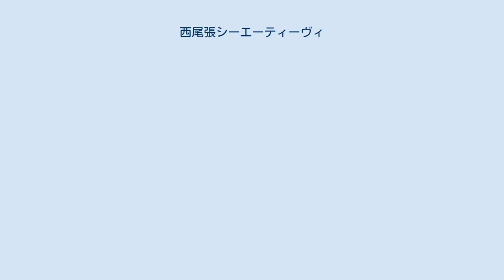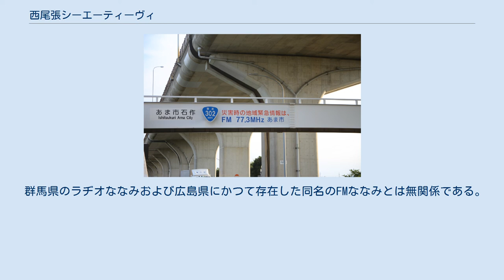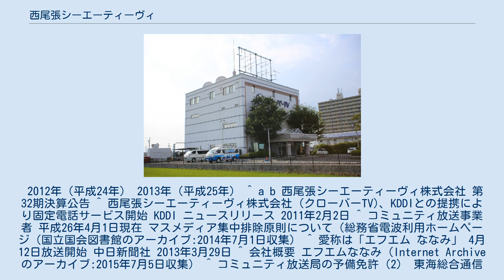西尾張シーエーティーヴィ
西尾張シーエーティーヴィ株式会社（にしおわりシーエーティーヴィ）は、愛知県津島市にある日本のケーブルテレビ局である。
ケーブルテレビ事業の愛称はクローバーTV。
東海デジタルネットワークセンター加盟。
また超短波放送（FM放送）の特定地上基幹放送事業者でもある。
 地上デジタル放送 BSデジタル放送 CATVデジタル放送 利用料金等詳細は当該サイト参照 詳細は当該サイト参照 詳細は当該サイト参照 エフエムななみの愛称で、津島市、愛西市の各一部地域、弥富市の全域、あま市、海部郡大治町の各一部地域、蟹江町、飛島村の全域を放送区域とするコミュニティ放送をしている。
 なお、北名古屋市などでも聴取は可能。
 愛知県あま市石作の国道302号に設置されている歩道橋上のFMななみの案内表示（2016年8月） 2013年（平成25年）開局。
 愛知県で有線テレビジョン放送事業者がコミュニティ放送局の免許人となるのは知多メディアスネットワークに次いで2局目となる。
 開局時から片岡毛織と義津屋がマスメディア集中排除原則にいう支配関係にある。
 愛称の「ななみ」は一般公募から選ばれたものだが、周波数77.3MHzの語呂合わせとともに放送エリアである海部地区7自治体、「7つの海部」という意味合いもある。
 また77.3MHzは、愛知県尾張西部地区も放送エリアだった愛知万博のイベント放送局FM LOVEARTHの周波数でもあった。
 保有する特定地上基幹放送局の呼出名称は「にしおわりエフエム」。
 演奏所と送信所は蟹江町の中部電力蟹江電力所内にあり、周波数77.3MHz、空中線電力20Wで送信している。
 サービスエリアを上記の7市町村、放送区域内の世帯数は95,862世帯、人口は271,758人と称している。
 一部の時間帯は、クローバーTVのコミュニティチャンネルとサイマル放送する。
 インターネット配信はJCBAインターネットサイマルラジオによる。
 群馬県のラヂオななみおよび広島県にかつて存在した同名のFMななみとは無関係である。
 2012年（平成24年） 2013年（平成25年） ^ a b 西尾張シーエーティーヴィ株式会社 第32期決算公告 ^ 西尾張シーエーティーヴィ株式会社 (クローバーTV)、KDDIとの提携により固定電話サービス開始 KDDI ニュースリリース 2011年2月2日 ^ コミュニティ放送事業者 平成26年4月1日現在 マスメディア集中排除原則について（総務省電波利用ホームページ（国立国会図書館のアーカイブ:2014年7月1日収集） ^ 愛称は「エフエム ななみ」 4月12日放送開始 中日新聞社 2013年3月29日 ^ 会社概要 エフエムななみ（Internet Archiveのアーカイブ:2015年7月5日収集） ^ コミュニティ放送局の予備免許（2） 東海総合通信局 報道資料 平成24年12月20日（国立国会図書館のアーカイブ:2013年1月15日収集） ^ コミュニティ放送局の免許 西尾張シーエーティーヴィ株式会社に免許を付与 同上 平成25年3月29日（同上:2013年4月5日収集） ^ ４月１９日 新会員社のお知らせ 日本コミュニティ放送協会 新着情報（平成25年4月） ^ 2013年8月31日：エフエムななみのインターネットラジオの配信を始めました クローバーTVからのお知らせ（Internet Archiveのアーカイブ:2013年10月14日収集）